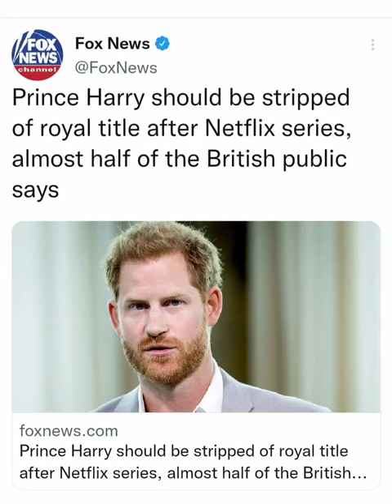Prince Harry should be stripped of royal title after Netflix series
It appears that Prince Harry's popularity among the British public has taken a hit following the release of his Netflix docuseries "Harry & Meghan."

According to a recent poll, 44% of respondents believe that he should be stripped of his royal title.

Additionally, respondents were found to be more sympathetic towards Prince William and Kate Middleton than Prince Harry and Meghan Markle.

The public's opinion of Harry and Meghan also seems to have declined after the docuseries was released.

It's interesting to see how these events and the public's reactions to them may impact the future role of the royal family.

Are there any specific reasons why you think the public's opinion has changed after watching the docuseries?